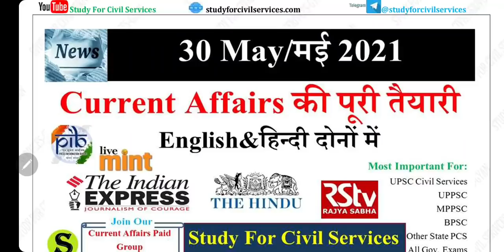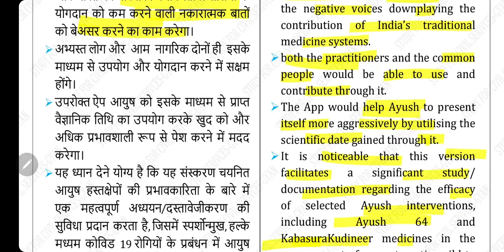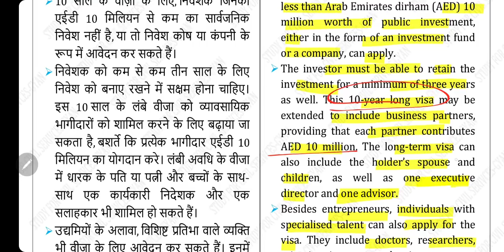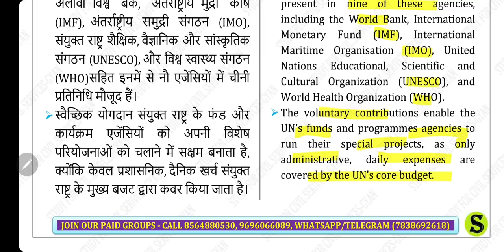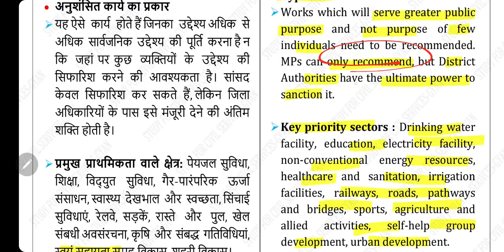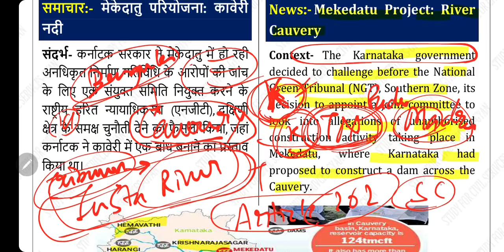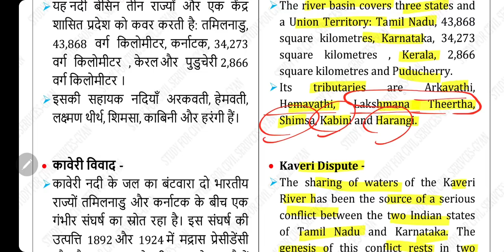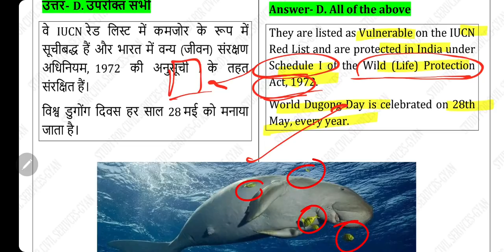30 May 2021 Current Affairs Pib The Hindu Indian Express News IAS UPSC CSE Exam uppsc bpsc MCQ GK🔥🔥🔥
4 JUNE 2021 से UPSC CSE PRE 10 oct 2021 की SMART तैयारी के लिए study for civil services के दो पेड़ ग्रुप चालू होने जा रहे हैं

27 मई से EPFO 2020 RT की पूरी तैयारी के लिए study for civil services के दो पेड़ ग्रुप चालू होने जा रहे हैं

0:00 Introduction
0:15 Topics
2:28 ACCR Portal and Ayush Sanjivani App
7:12 UAE’s Golden Visa
13:32 China expanded influence in UN bodies over past decade
20:57 MP Local Area Development Scheme (MPLADS)
25:45 UPSC MAINS ANSWER WRITING FREE PRACTICE
29:20 Mekedatu Project: River Cauvery
40:53 2 MCQs